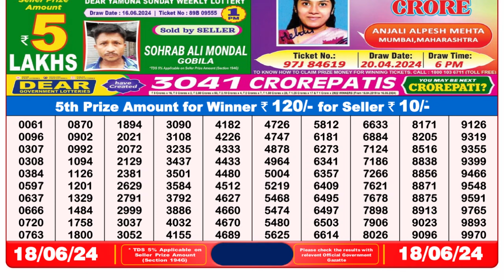🔴Dear Lottery Sambad Live 8pm today 18.06.24 Nagaland State Lottery Result